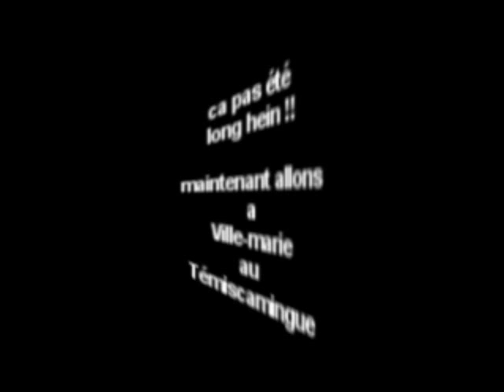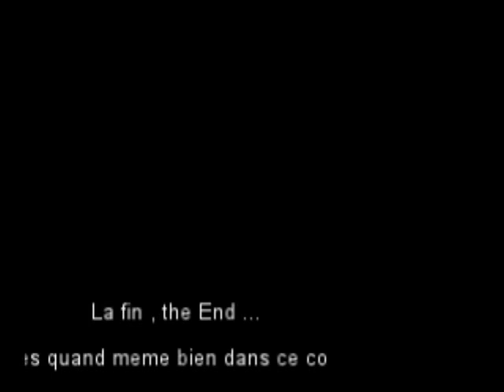l'abitibi témiscamingue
un petit montage du coin , rouyn, préissac, notre-dame-du-nord et ville-marie